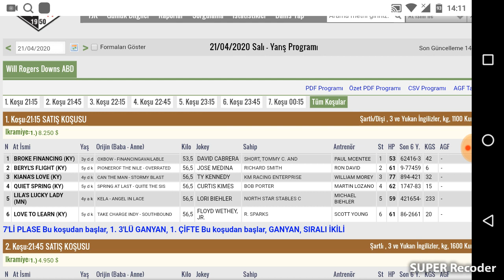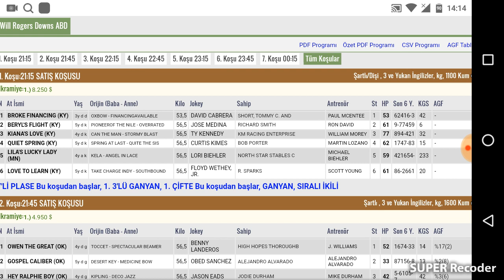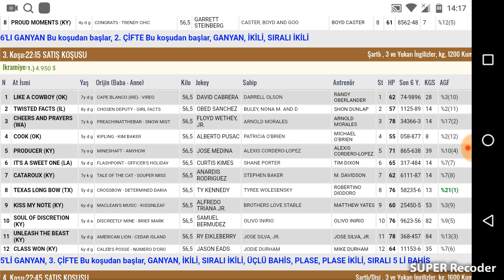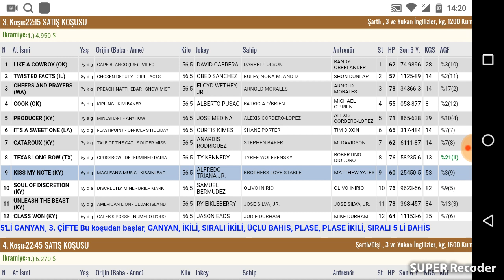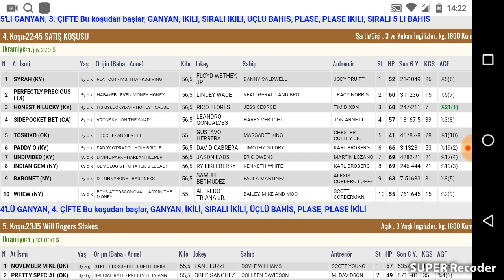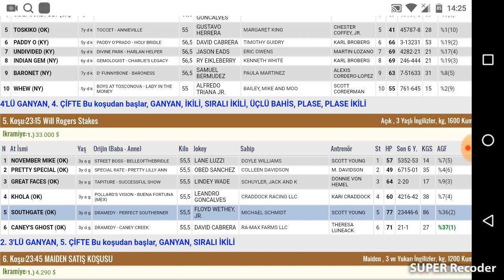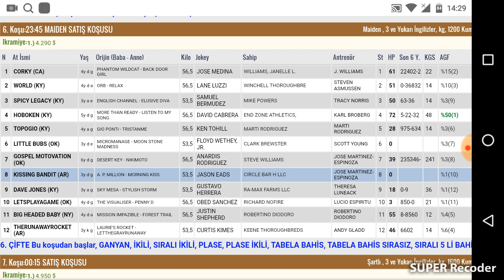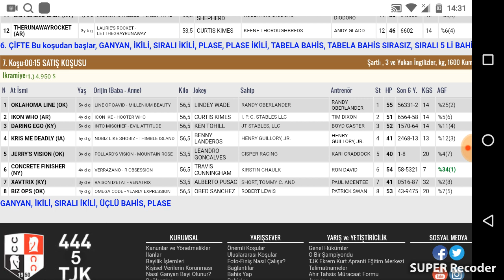21 Nisan 2020 Will Rogers Down Amerika Altılı Ganyan Tahminleri Ve Bahis Oranları